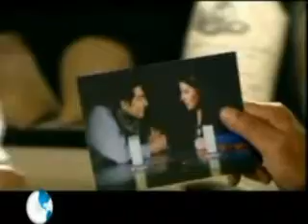DABINKII DUMARKA QEYBTII 10AAD WUXUU MARAYAA QISADA MEELAHA UGU MACAAN DAAWO HADA